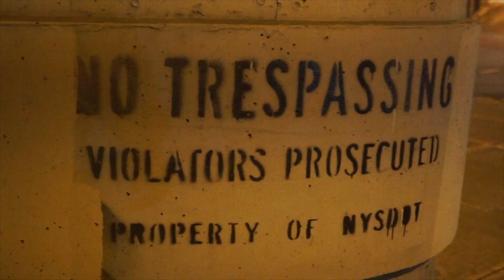Hass Capo - GRINDMODE